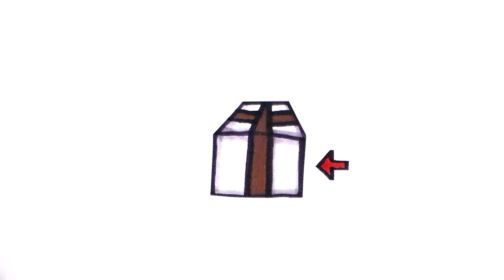7. Seven Seas Worldwide - Collecting Your Boxes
Advice on how to correctly pack your boxes for collection.